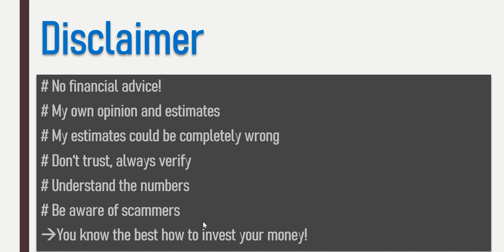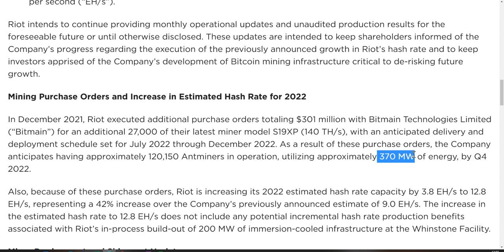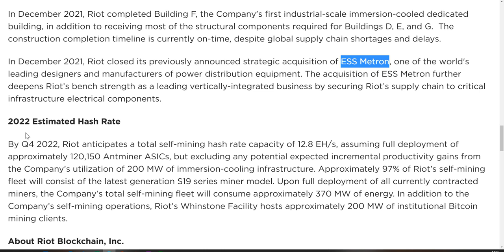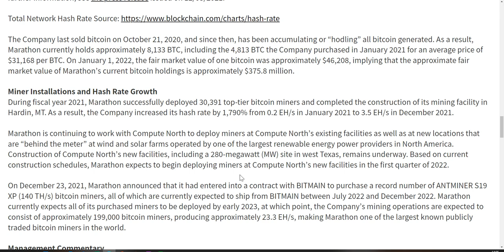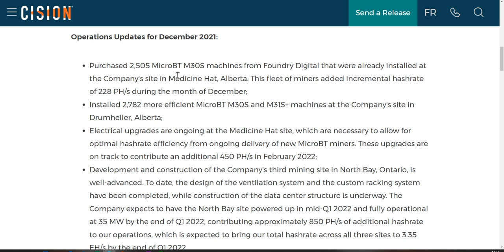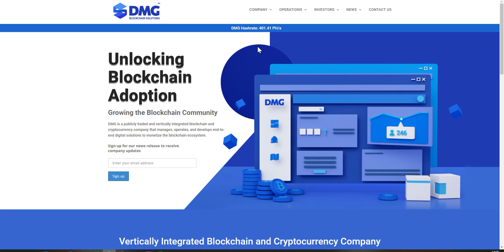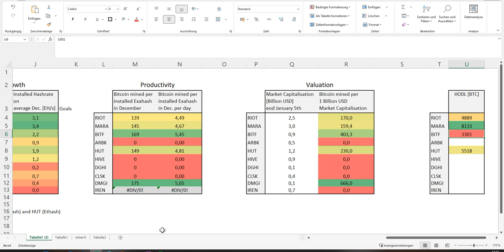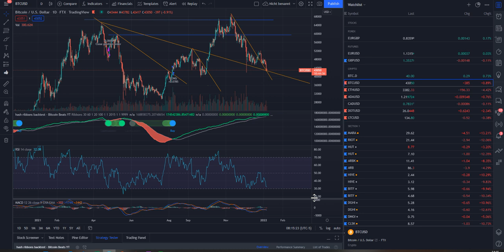Operational Numbers From RIOT, MARA, BITF, HUT And DMGI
Hey guys,
the pain continues but at least we have some operational updates to talk about.
BLONITY

Follow my brand new twitter-account:
BLONITY@thinklikeawhale